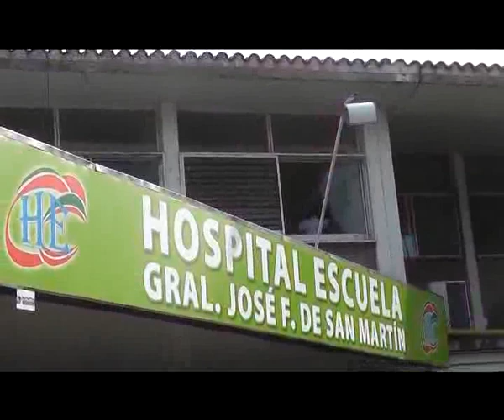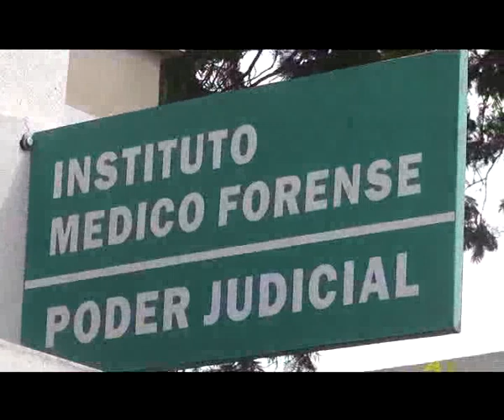CORRIENTES ¿GATILLO FÁCIL?.flv